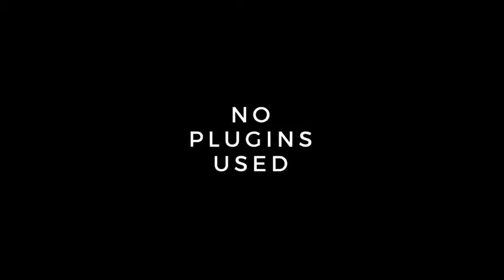Golden Awards Event Pack (After Effects Template)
Features:
- 100% After Effects
- No Plugins Used